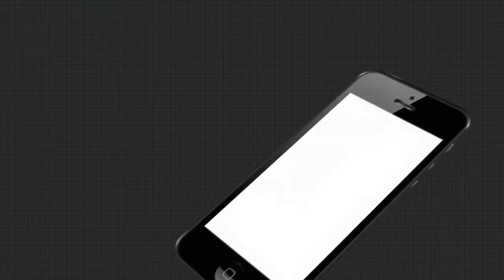ଆଧୁନିକ ପ୍ରଣାଳୀରେ ମାଛ ଚାଷ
କୁହାଯାଏ ଯେ ଚେଷ୍ଟା ସବୁବେଳେ ମଣିଷକୁ ସଫଳ କରାଇଥାଏ । ଏମିତି ଜଣେ ବ୍ୟକ୍ତି ହେଉଛନ୍ତି କେନ୍ଦ୍ରାପଡ଼ା ଜିଲ୍ଲା ରାଜକନିକା ବ୍ଲକର ସଂଜୟ ବିଶ୍ବାଳ । କରୋନା ସମୟରେ ଚାକିରୀ ହରାଇ ଘରେ ବସିଥିବା ବେଳେ ୟୁଟୁବ୍ ଦେଖି ଆପଣାଇଥିଲେ ଆଧୁନିକ ପ୍ରଣାଳୀରେ ମାଛ ଚାଷ .